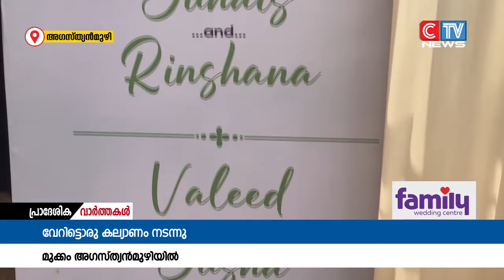മലബാറിലെ കല്യാണ വീടുകൾ പൊതുവെ ബഹളമയമായിരിക്കും എന്നാൽ കല്യാണത്തിന് ബഹളവും ഇല്ലാത്തൊരു കല്യാണം നടന്നു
മലബാറിലെ കല്യാണ വീടുകൾ പൊതുവെ ബഹളമയമായിരിക്കും . എന്നാൽ കല്യാണത്തിന് എത്തിയവരിൽ ഭൂരിപക്ഷം ആളുകളും സംസാരിച്ചിട്ടും ഒരു ബഹളവും ഇല്ലാത്തൊരു കല്യാണം നടന്നു